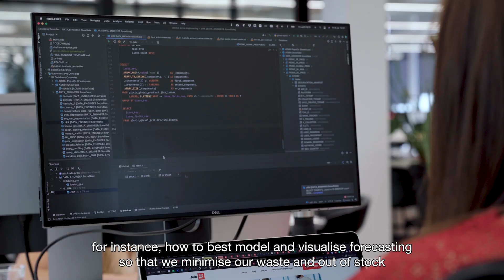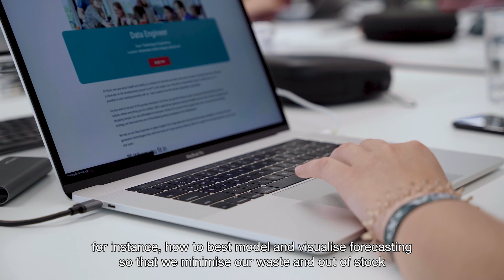Picnic - Data Engineering